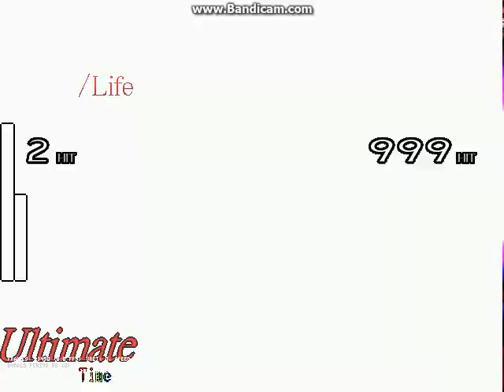Winmugen: Donald Period -Homicidal- (12p) vs. Donald Period -Demise-